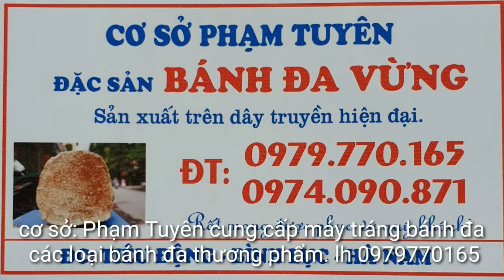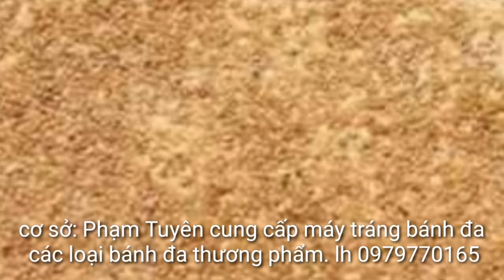Sỉ và lẻ các loại bánh đa lạc vừng toàn quốc , máy tráng, máy nướng